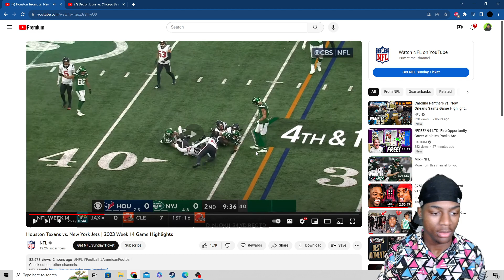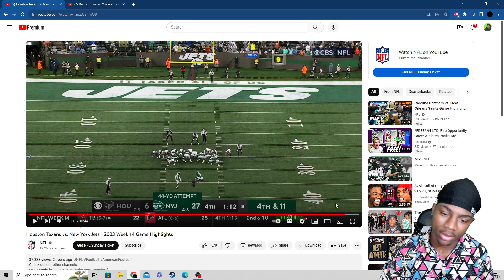Reacting To NY Jets vs Houston Texans Full Game Highlights!